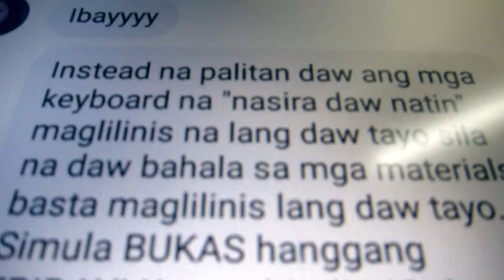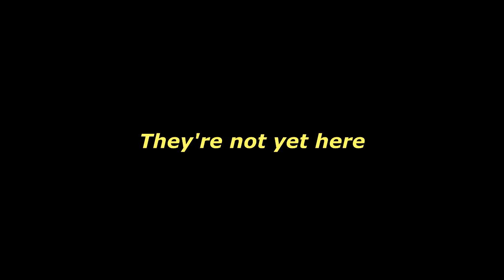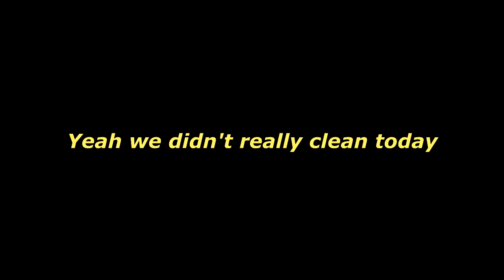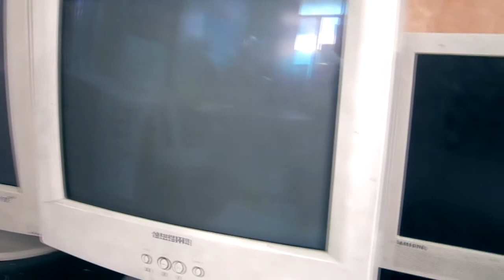CLEANING to get our clearance signed??? | Montessori Professional College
Vlog 06
So after so many broken keyboards, we were tasked to clean classrooms to compensate for something we had little control over just to get our clearances signed.
If you find yourself reading this give yourself a cookie!